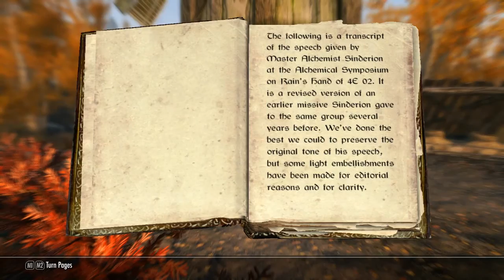Skyrim Remastered The Tales of Orcford the 2nd Ep.22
WE TAKE ON THE DWARVEN COLOSSUS!